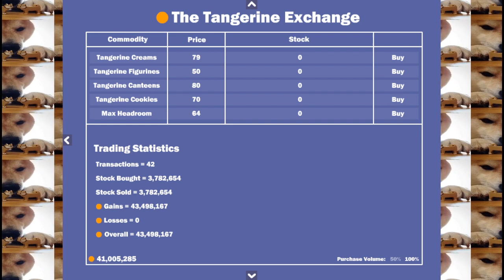Operation Steel Cube 4